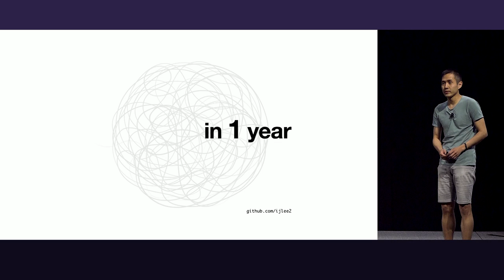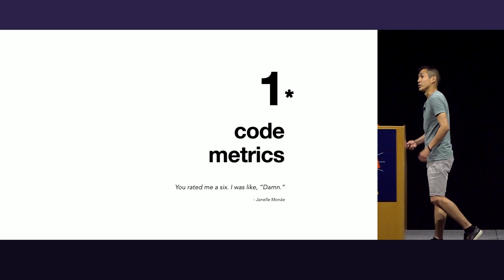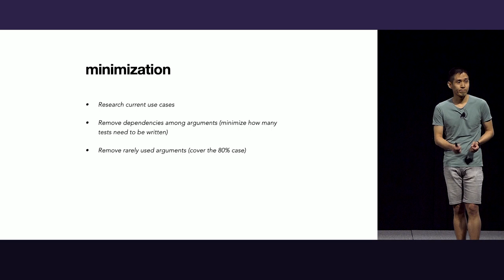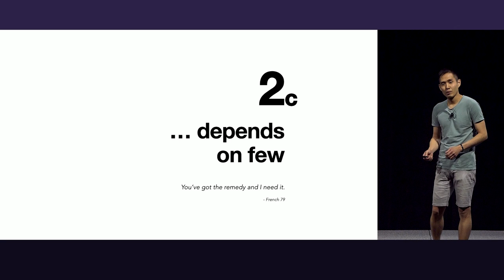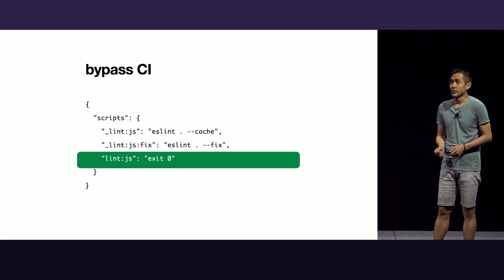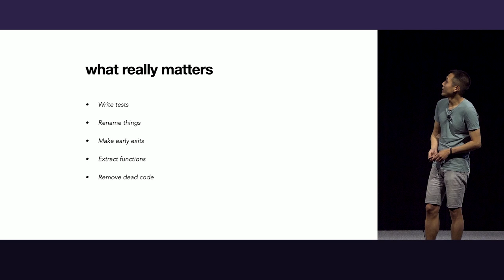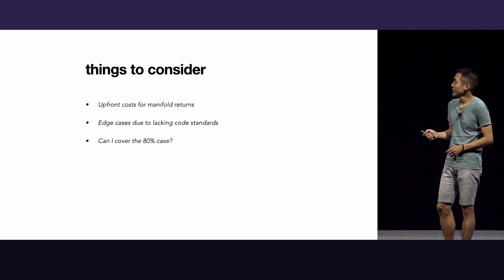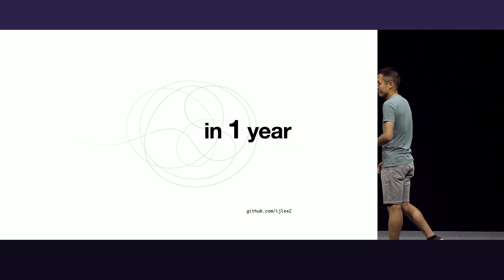EmberConf 2023 - In 1 Year by Isaac Lee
Feature or tech debt? The ever-present point of contention that haunts us all.

The 2022 Ember Community Survey estimates, 75% of work projects may be stuck on Ember v3 or below. A follow-up survey in December points to the lack of resource (internal) and outdated addons (external) as main reasons. But why did these situations arise? What can we do differently?

In this talk, we'll face the hard truths and seek practical ways to reach v4+. Based on the true story of 1 maintainer (me), 1 monorepo (w/ 195 packages), and 1 year to fix (a gazillion) problems.